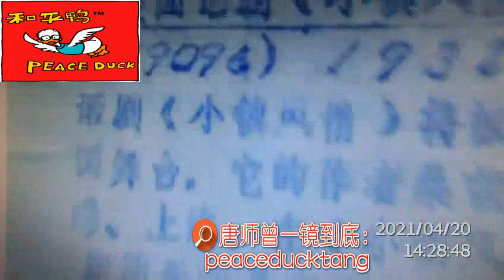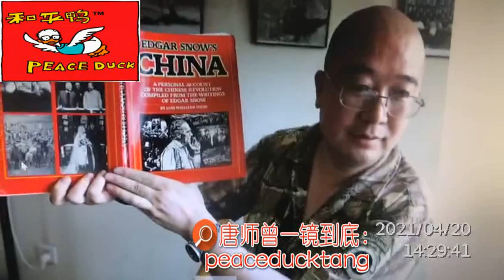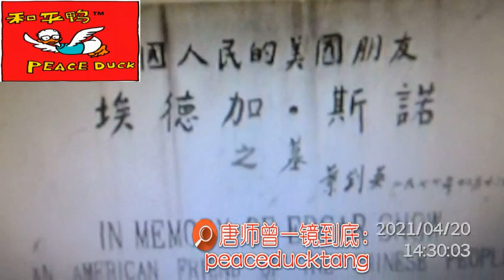20210421唐师曾：删节本的斯诺